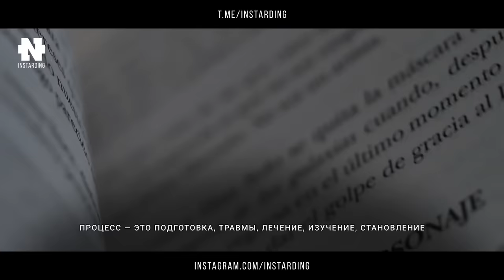Коби Брайант - Менталитет Чемпиона! Как Мыслят Лидеры! Мотивация к Величию!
Коби Брайант Мотивация! Как Мыслят Лидеры!